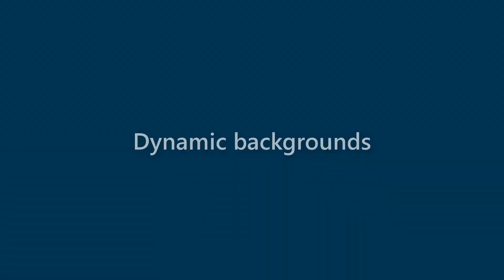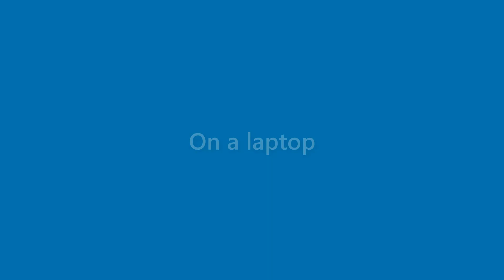Cindy Jordan - appearance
Name Look - Cindy Jordan - appearance. In this video we present "Cindy Jordan" name look and feel in various scenarios.
This video will cover:
How does "Cindy Jordan" look as a personal letterhead?
How does "Cindy Jordan" look on a business card?
How does "Cindy Jordan" look on a computer/laptop screen?
How does "Cindy Jordan" look with different background colors?
How does "Cindy Jordan" look with various fonts?